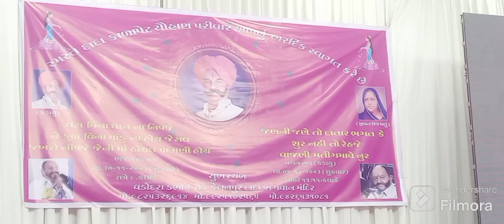भजन गायक 🙏स्व:भीखाभाई चौहाण लोहार के श्रद्धांजलि पर सिंगर धनराज देवासी की बहुत अच्छी प्रस्तुति